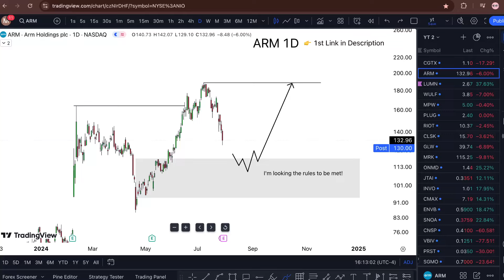ARM Stock: (Arm Holdings plc stock) ARM STOCK PREDICTIONS ARM STOCK Analysis ARM stock news today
ARM Stock: (Arm Holdings plc stock) ARM STOCK PREDICTIONS ARM STOCK Analysis ARM stock news today and also the  arm stock ipo breaking down and arm stock price as same as the arm stock price live today

 My Goal 🏆

WHY FREE?